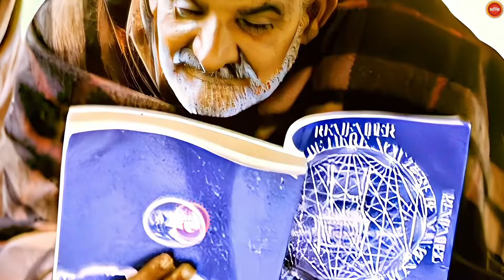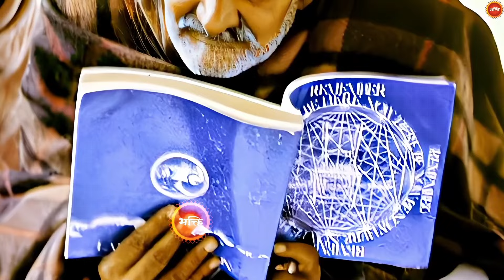Guru Sharanam ( गुरु शरणम ) - Rakesh Kumar Sharma | Neeb Karori Baba Bhajan | Bhakti Bhajan India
Singer : Rakesh Kumar Sharma
Video : Naveen Goyal
Music Label : Bhakti Bhajan India
Copyrights - Bhakti Bhajan India